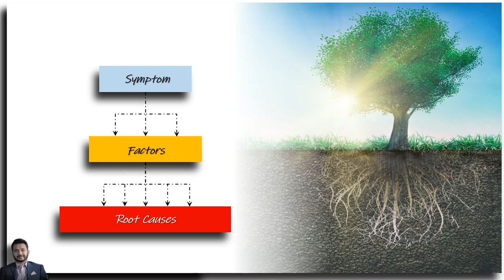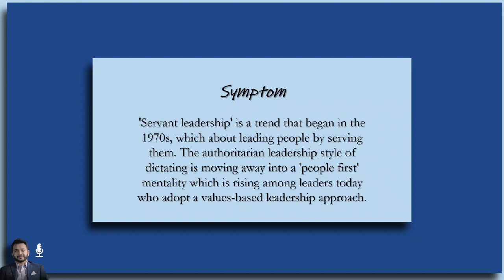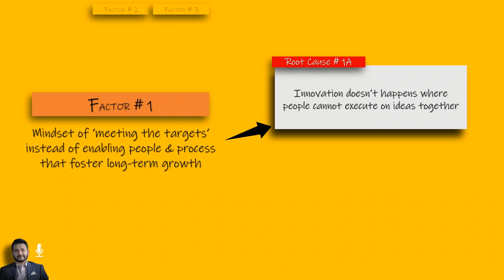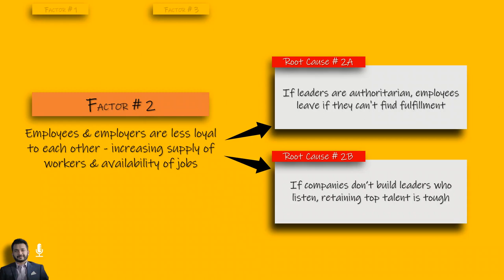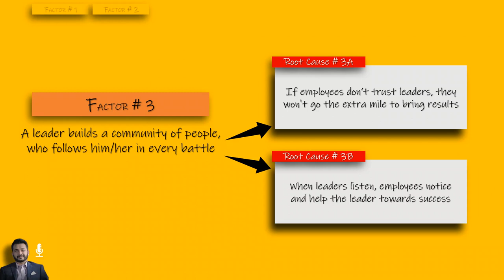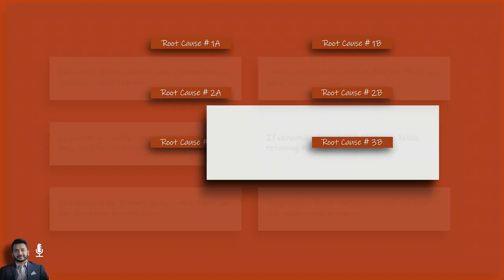ProblemSolving#7: Why is "Servant Leadership" Trending?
In this video, I’ll be taking some problem-solving steps to deeply understand why leadership traits are evolving towards ‘Servant Leadership’. This leadership style is a trend that began in the 1970s, which about leading people by serving them. The authoritarian leadership style of dictating is moving away into a 'people first' mentality which is rising among leaders today who adopt a values-based leadership approach.

We’ll start by defining the symptom of the problem, and break the issue [symptom] into 3 distinct factors. Then, you’ll dive deeper into each factor by identifying the underlying root causes into consumable chunks. Hopefully this exercise helps you think differently in the workplace, as you grow your leadership qualities.

💥 Share your tips by commenting how you’ll fix these issues 💥

MY FAVOURITE BOOKS:
✍️ “The Trusted Advisor” (by David Maister)
📚 “Principles: Life & Work” (by Ray Dalio)

WHO AM I: I’m Wahid, a business strategist, soon-to-be author and consultant working in Houston, Texas. I make videos that explore the strategies and tools that help us solve deeper problems, enjoy our workplace, and become better leaders. I also have an email newsletter that contains some quick thoughts + links to interesting videos

GET IN TOUCH: If you’d like to talk, I’d love to hear from you. I try my best to reply to things but please don’t take it otherwise if I can’t respond to every email!